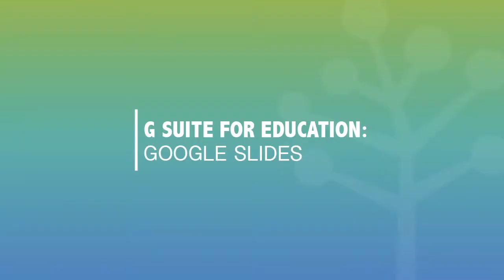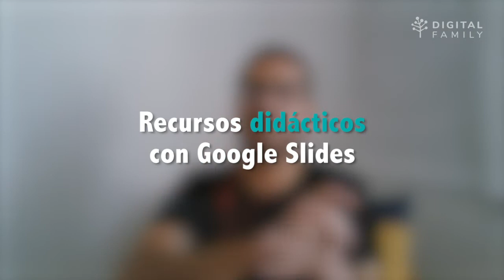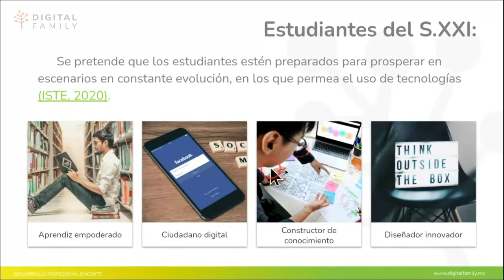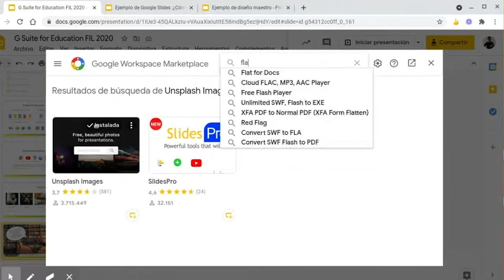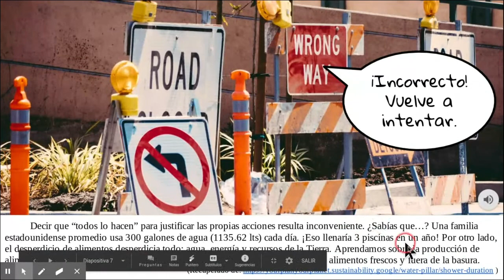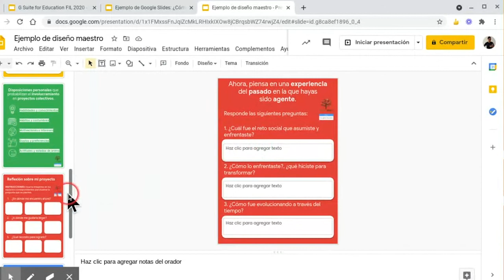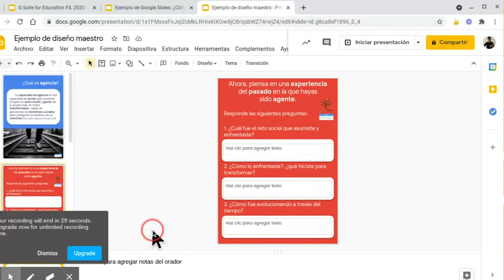Google Slides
Ya lo decía John Cleese, “la creatividad no es un talento sino una forma de operar”. Las grandes ideas o productos no surgen aislados del mundo, suelen ser resultado de interacciones con grupos de individuos que comparten las mismas disposiciones o muy similares.